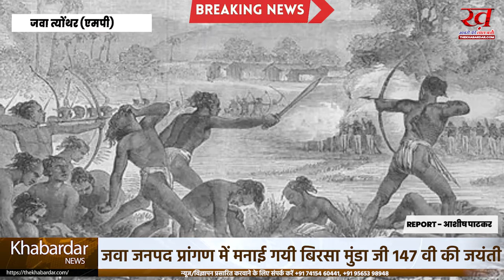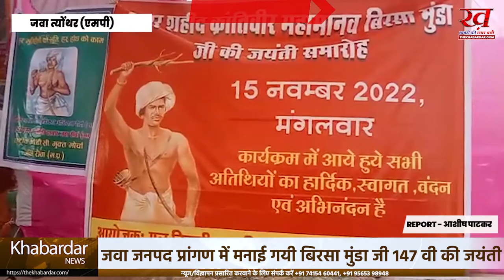जवा जनपद प्रांगण में मनाई गयी बिरसा मुंडा जी 147 वी की जयंती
बिरसा मुंडा जी का सपना था जल, जंगल और जमीन इन तीनों के बिन जीवन है आधीन,जो आज सच है बिरसा मुंडा जी जन्म 15 नवम्बर 1875 में झारखंड के उलिहातू खुटी गांव  में हुआ जो आज छोटा नागपुर झारखंड प्रदेश में आता है उन्होंने अंग्रेजी सरकार से अपने भारत के उन आदिवासियों,दलित और पिछड़ों के लिए जल जंगल जमीन को बचाने के लिए अंग्रेजो से विरोध लिया और सबके लिए संघर्ष किया। उन्होंने अपने हक,अधिकार के लिए जेल जाना पड़ा जहा पर उन्हें जेल में कड़ी प्रताड़ना दी गयी थी और उनकी जेल के अंदर ही मौत हो गई थी जिसे हैजा बताकर अंग्रेजी सरकार ने उनका अंतिम संस्कार भी आदिवासियों को करने नहीं दिया। लेकिन आज बिरसामुंडा अमर हो गए।